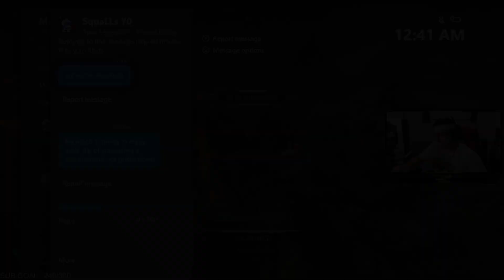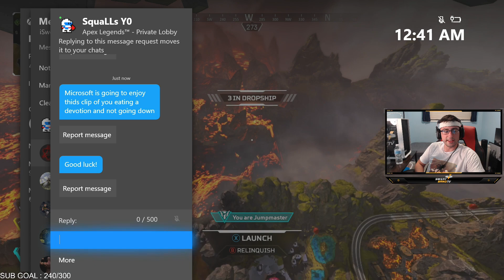THIS GUY WAS SO MAD THAT I DROPPED 20 KILLS HE REPORTED ME! (APEX LEGENDS)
Have you ever gotten a hate message after you play a game of apex legends... well that is exactly what happened after I dropped 21 kills and alsmost 4,000 damage.